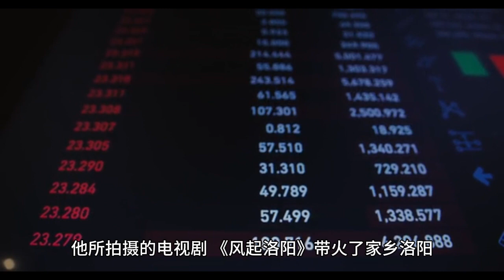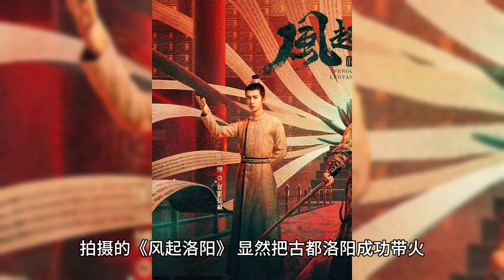Wang Yibo's many works have been published in financial reports and the ticket prices have soared.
Wang Yibo in the end how powerful, in the netizen summarized a financial report, 13 times in five years on the financial report, from variety art to film and television works, have appeared in the explosion, and on the major financial report.

The top of the entertainment circle artist's awesome, in Wang Yibo let us deeply experience, the flow brings amazing data, it turns out that he is red already beyond our imagination.

First of all, Wang Yibo to participate in the variety show, this is the street dance is undoubtedly out of the circle of a program, from the street dance three to the street dance five, Wang Yibo is in the three seasons, are on the Ali's financial report, driven by more than popularity, but unlimited commercial value.

At the same time, let's look at Wang Yibo's movie and television work, the TV series he filmed, "The Wind Rises in Luoyang" brought fire to his hometown of Luoyang, as well as to the platform to the sponsorship is a wave after wave.

Then is the movie released, this is Wang Yibo opened the first year of the movie, to know three films released, box office are in more than 8 billion, a year released so many works, can break the hundred million works actually but a hundred.

So far, in 2023, 604 movies have been released so far, and only 68 of them have broken 100 million, 28 of them have broken 500 million, and 19 of them have broken 800 million.

And the three works released by Wang Yibo, are respectively on the financial reports of their respective investors, which shows how bullish Wang Yibo's box office appeal and influence really is.

This is not a work, but three are more than 800 million, so the good work out of the circle, is the results of an overall team, Wang Yibo given the addition, naturally should not be underestimated.

Try to ask a question, to be able to make both the variety show and the movie and television works become a hit, isn't this a proof of popularity and strength?

There were probably not many people who were able to do this, and if it wasn't for Wang Yibo's popularity and attention, perhaps it wasn't the case that this achievement would have been achieved.

From street dance to movies to TV dramas, where Wang Yibo is involved, more or less will detonate the topic, attention has never been low, especially Wang Yibo in the young Z generation, but also become a leader, the public's perception of him, but also gradually from the love beans to change, apparently into the feeling of universal idol.

Many people say that Wang Yibo is in the whereabouts, the whereabouts is the heat zone, able to make the niche sport street dance out of the circle, able to fly skateboarding, not to mention flying participation in the works.

The shooting of the "wind up Luoyang", obviously the ancient capital of Luoyang successfully brought fire, how many cultural tourism are full of praise for this, see Wang Yibo shooting to go to them, all over the cultural tourism will have on-line all kinds of amenities, and incidentally publicize some of the local characteristics of the landscape.

Perhaps many people do not know, Wang Yibo in their own flow, gradually formed their own model, others rely on platforms, works, brands to enhance the curry, and Wang Yibo is the opposite, but help works, platforms, brands out of the circle.

I'm a little fat demon, touting Wang Yibo never come to false, to create a pop-up need is all aspects, but there is Wang Yibo in the place, where is the pop-up, because people like him abound.

The end of the year is happy to cross the New Year, the entertainment industry to hand over the answer sheet of the time to come, a variety of activities pile up to a variety of works to take advantage of this opportunity on-line, to enhance the exposure rate and attention.

Wang Yibo in this year, brought us three films, good works took the word of mouth, box office, awards a bumper harvest, so that he in the road of the actor, received a lot of encouragement and affirmation.

In the Golden Rooster Award nomination interview, Wang Yibo said very modestly, he was very lucky to be able to be this smooth, very surprised that he was also able to nominate the Golden Rooster Award, and gave his performance a more modest score.

People who do things in thick and heavy ink and color will always uphold the expression of understatement, which may be the performance of a humble person, the camera Wang Yibo, let us see another side of him, different from him on the stage, the works of him, but in real life, he is not pretentious, is very sincere, speak without haste, the attitude is very humble.

This is the top level entertainer in the entertainment industry nowadays, he does not give people the feeling of being high above, instead, he is easy to approach, the cool cover in the past, the milk cover nowadays, he smiles sweetly, and he is a bit shy when being complimented.

Maybe he does not know, he in the end how much people like,